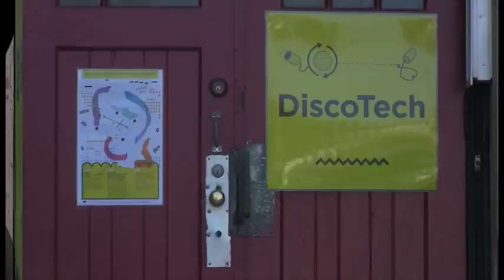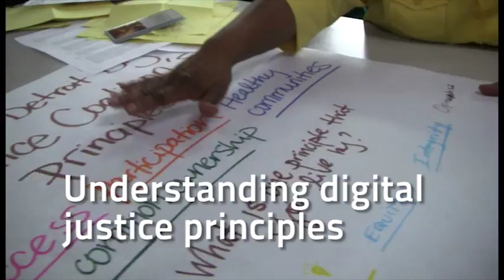DiscoTech: DDJC Presents Discovering Technology Hosted by Mt. Elliot Makerspace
DDJC Presents: DiscoTech -a hands-on community event to discover technology.  Hosted by Mt. Elliot Makerspace Feb 26th 2012